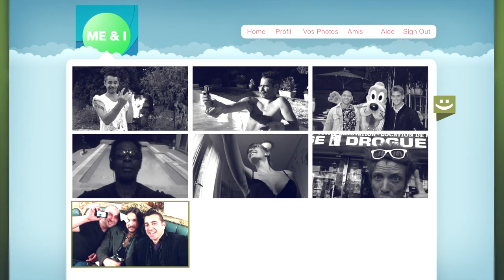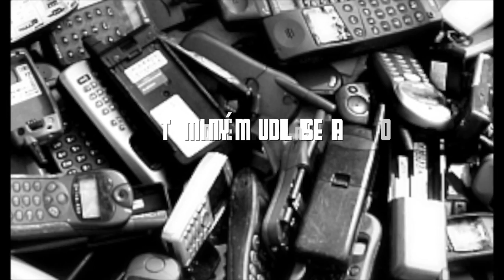LES MAINS SUR LE CLAVIER-GUILLAUME JURAMIE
Nouveau clip de Guillaume JURAMIE
"les mains sur le clavier"